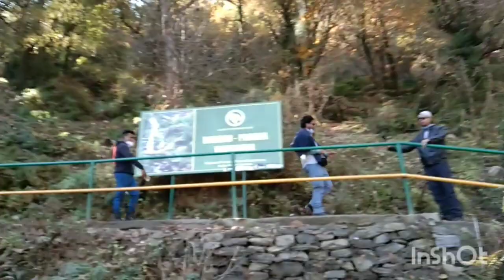Manali Vlog || My First Vlog || Manali Trip